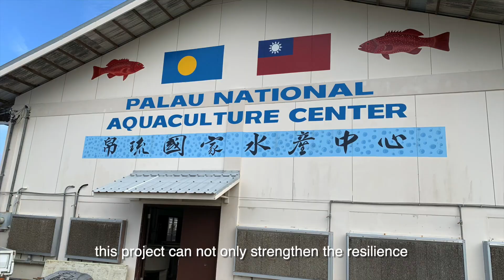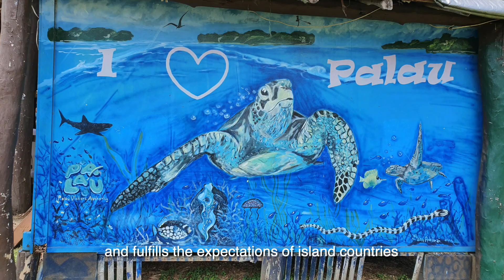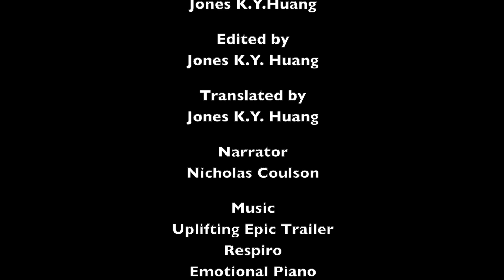Blue Transformation｜Aquaculture Projects in the Small Island Developing States (SIDS) in the Pacific